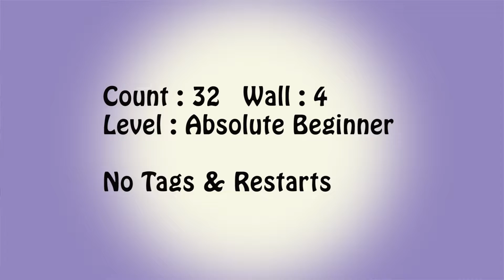Toe To Toe - Line Dance (Dance & Walkthrough)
Level : Absolute Beginner
Choreographer : Tina Argyle – November 2019
No Tags & Restarts
Danced by K-Mi Chu:m
Class : 고급반   - 수 1:40~4pm
       초중급반 – 월 10:00~11:30am, 수 12:30~1:30pm
Kakaotalk ID: wise9322
Band : K-Mi Chu:m Line Dance